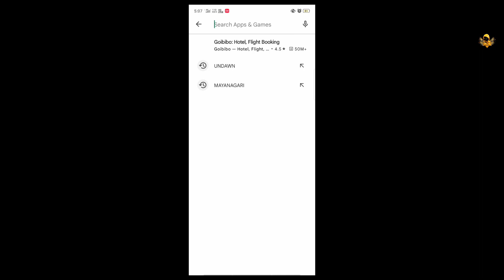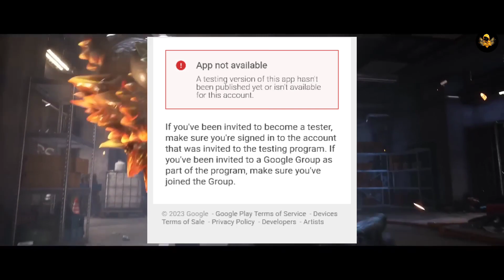🔥HOW TO DOWNLOAD UNDAWN EARLY ACCESS 😍 UNDAWN PRE DOWNLOAD IS HERE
🔥HOW TO DOWNLOAD UNDAWN EARLY ACCESS 😍 UNDAWN PRE DOWNLOAD IS HERE | ACXLIEN

Official Partner of UNDAWN Game. ✨

Gaming Device - OnePlus Nord 2 (12GB/256GB)
Device PRO h. Lekin Me NOOB hu. 😅

Editing Device - Realme C2 (2GB 💩)
Editor App not works in OnePlus. 🌚